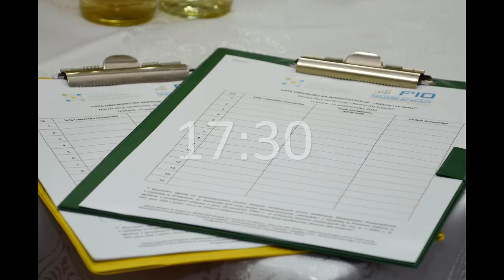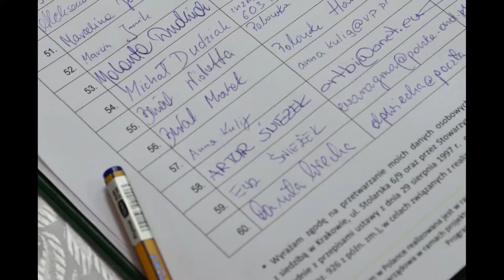Razem dla Siebie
Pierwsza impreza integracyjna organizacji pozarządowych w Polance Hallera jest wynikiem zwycięstwa naszego wspólnego projektu w konkursie "Razem dla Siebie", który zorganizowany został przez Federację Małopolska Pozarządowa w ramach projektu „Małopolskie NGO – rozwój i współpraca”,
dofinansowanego w ramach Programu Fundusz Inicjatyw Obywatelskich 2016.
Partnerem naszej akcji jest Fundacja Rodzina Plus.